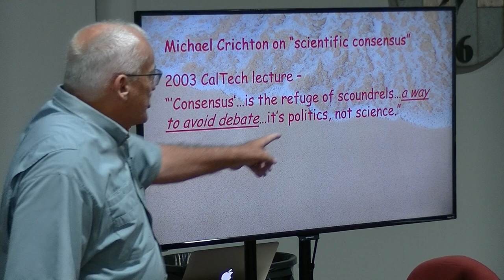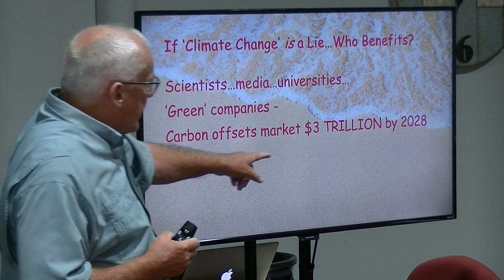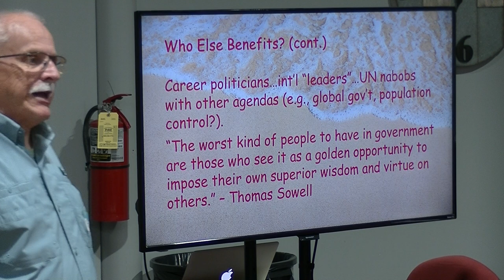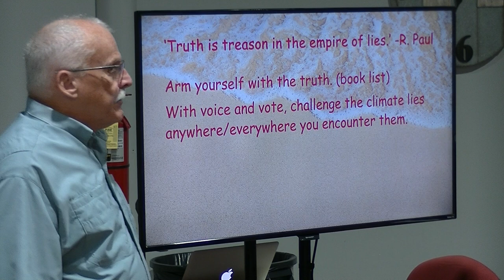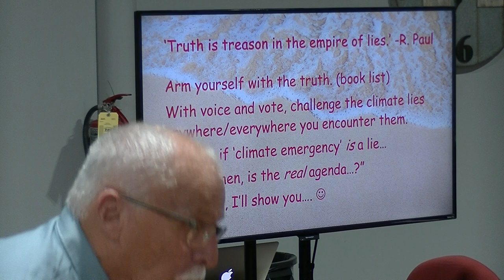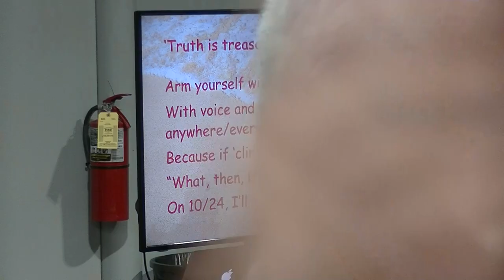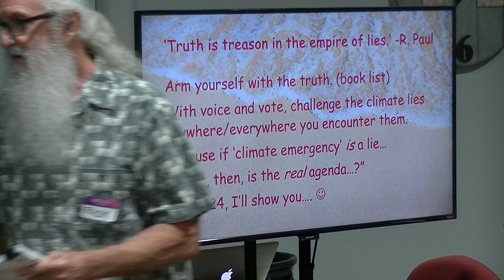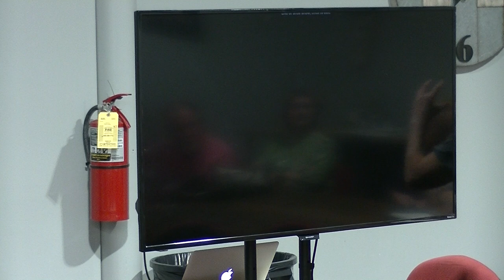2 - September 25, 2023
Paul Scates prt 2 on "Climate Emergency - The Big Lie"